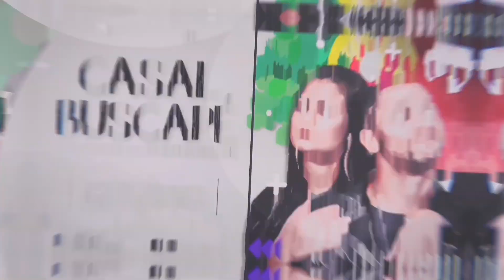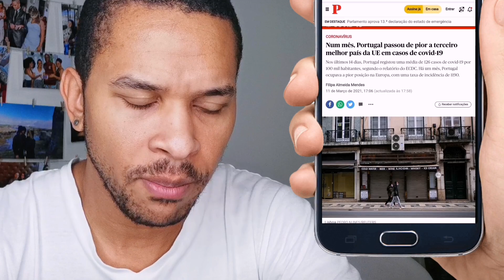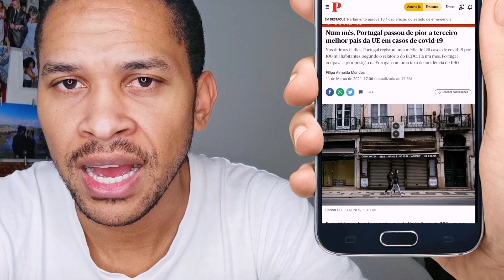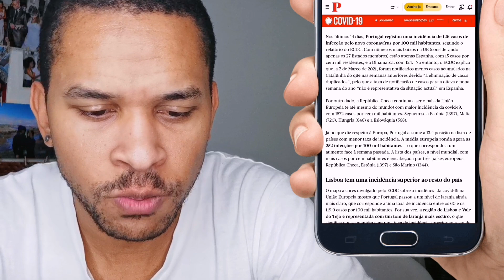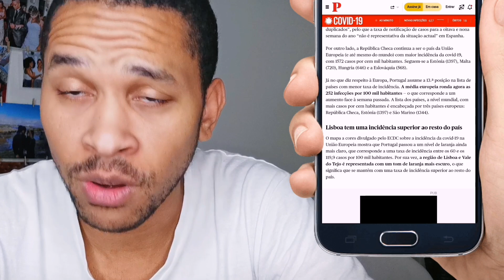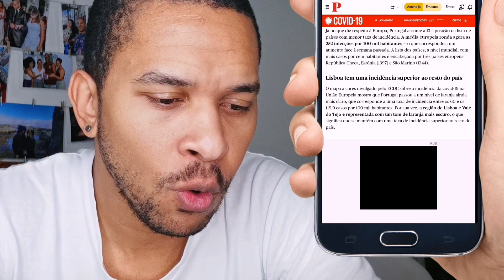PORTUGAL É O 3° MELHOR EM NOVOS CASOS NA UE 🇵🇹 | CASAL BUSCAPÉ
Tudo bem?

Neste vídeo, vamos comentar sobre as notícias acerca dos novos casos em Portugal e na Europa.

Músico: @iksonofficial